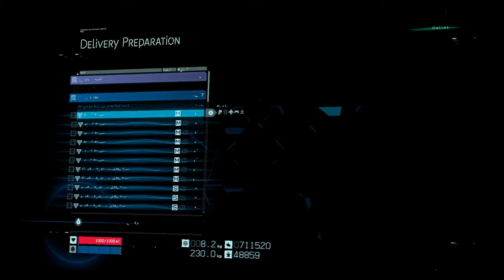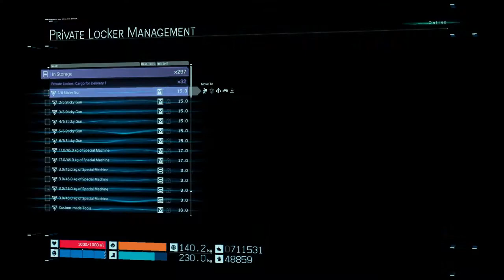DEATH STRANDING - All 24 standard orders to Lake Knot City at once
Tried getting legend of legends with all 24 standard orders to Lake Knot City at once. Was able to get 23 LoL with one A rating. There are 3 timed orders that have to be done at the end. Couldn't get standard order 228 as LoL in 6 tries. First effort came in at about 10:45. Best was 9:35. Not sure what LoL mark is.